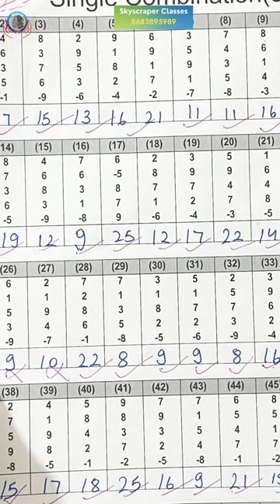Challenge kon jeetega